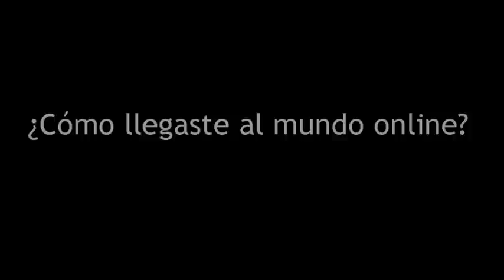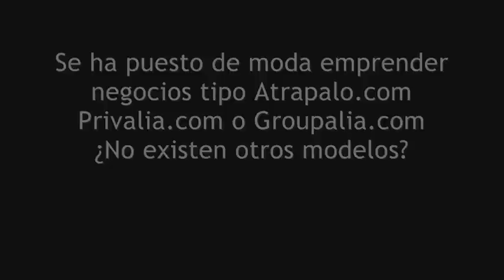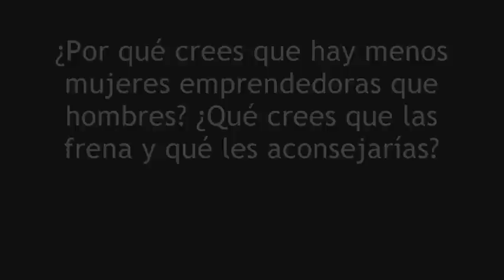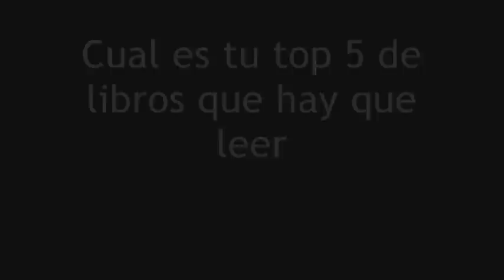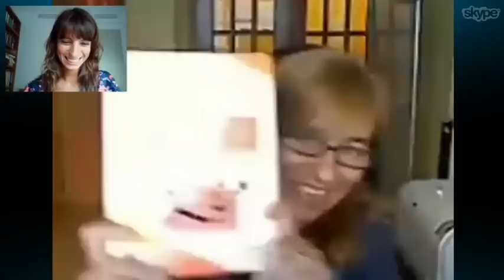Entrevista Ana Nieto Churruca